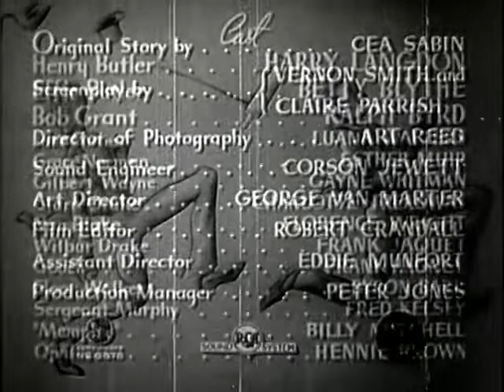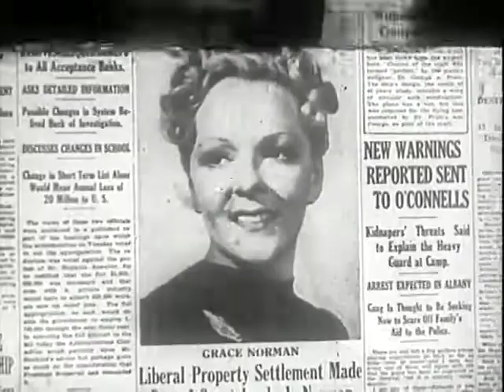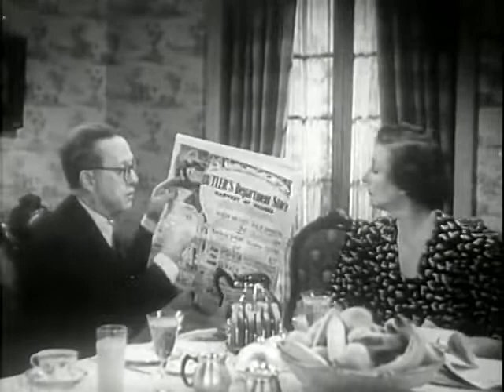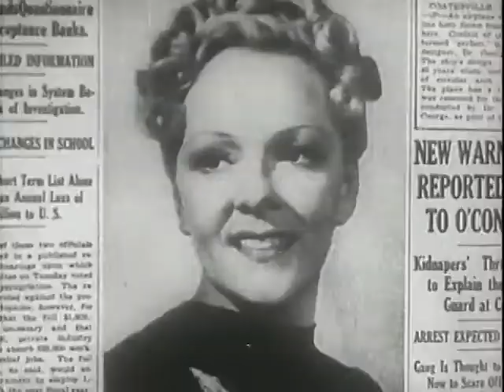Misbehaving Husbands 1940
Summary:   Henry Butler is a regular, happily married store owner. But that's all about to change when he works late one night and comes out of his store carrying a mannequin... in the dark! One doesn't even need to have wild imagination to come up with at least a couple horrible scenarios just at the sight of the man carrying a blonde woman.

Decade:   40s
Genres:   Comedy, Romance
Directed by:   William Beaudine

"Misbehaving Husbands" (1940) Cast:
Harry Langdon - Henry Butler
Betty Blythe - Effie Butler
Ralph Byrd - Bob Grant
Esther Muir - Grace Norman
Gayne Whitman - Gilbert Wayne
Florence Wright - Nan Blake
Luana Walters - Jane Forbes
Frank Jaquet - Wilbur Drake
Charlotte Treadway - Clara Drake
Frank Hagney - Gooch Mulligan
Hennie Brown - Opal
Billy Mitchell - Memphis
Fred Kelsey - Sergeant Murphy